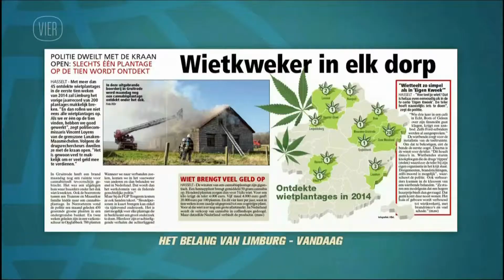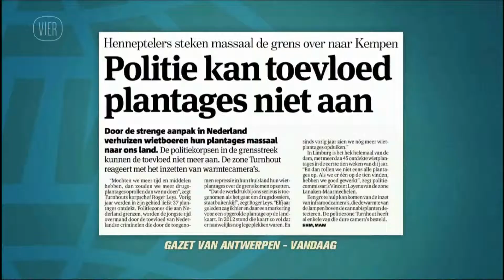Minstens 1 wietplantage in elk dorp in de provincie Limburg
Gevaarlijk fenomeen in Limburg overal zijn er wietplantages. Zoek ze en meld ze mij dan kan ik ze helpen.